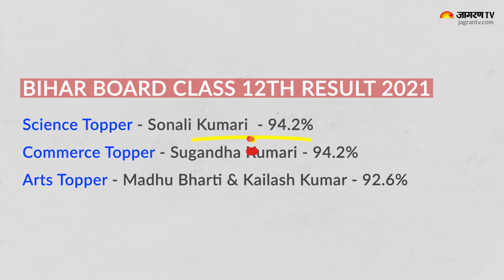Bihar Board 12th Result 2021: 12वीं का रिजल्ट जारी, Top में रहीं लड़कियां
The formal announcement rom BSEB HQ in Patna by State Education Minister has been done at 3 PM in the afternoon on 26th March 2021. The link of class 12th result 2021 is available on the official websites of the board - biharboardonline.bihar.gov.in. To check the result, students will have to enter their roll code and roll number in the login window. Check this video to know more about the toppers.